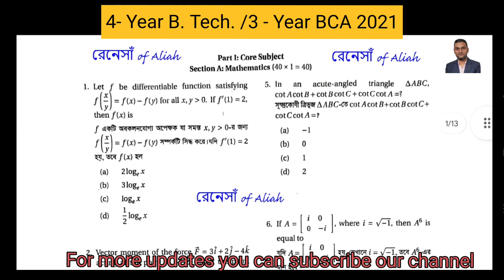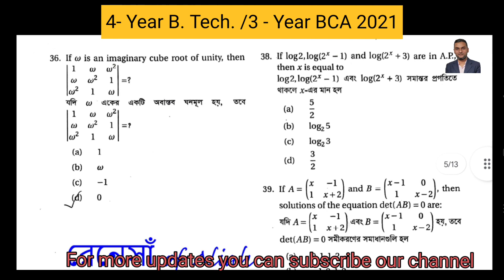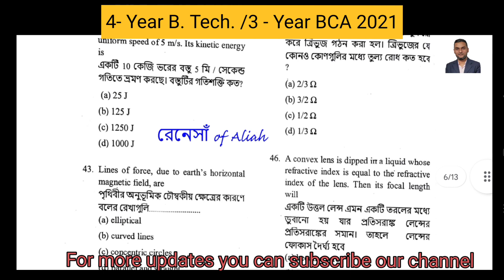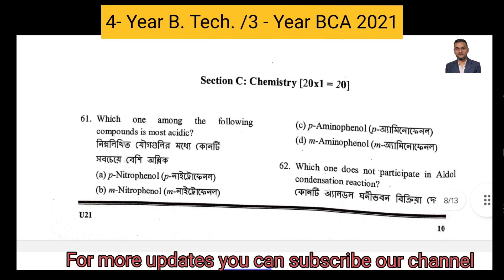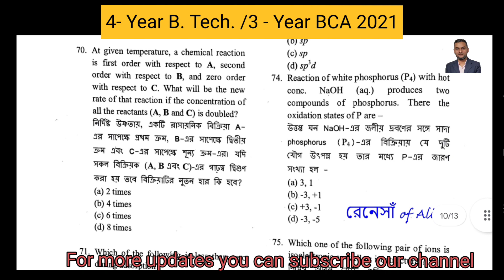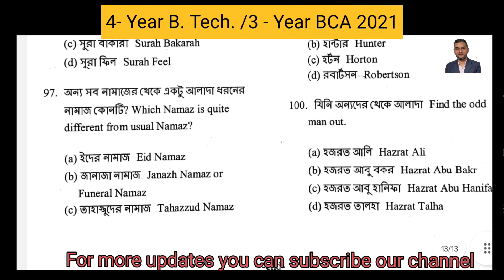4-Year B. Tech. / 3-Year BCA Questions of AUAT 2021#Aliah university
In this video we'll walk you through the previous year 4 Year B Tech. and 3 Years BCA questions paper of Aliah University Admission Test 2021

You can also watch these videos related to Aliah university admission 2023

This is a knowledge sharing channel for Civil Engineering Students especially preparing for different competitive exams like GATE, PSC, SSC-JE etc. and practicing Civil Engineers.  We cover the topics of Civil Engineering especially Geotechnical Engineering and Geo-environmental Engineering. We also upload some informative video related to admissions, Jobs and scholarships in the area of Civil Engineering. Some times we also upload some motivational story videos.

aliah university ug pg admission 2023
aliah university admission full process 2023